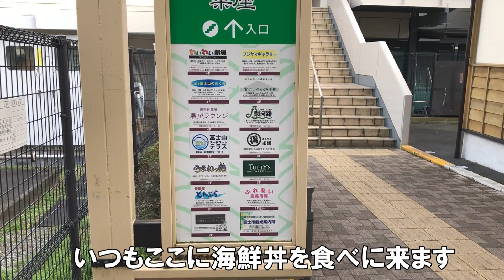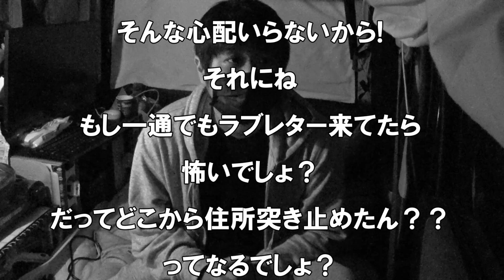富士山を見ながら海鮮丼食べるのって贅沢だな♪最高に美味しい！【四国への旅33】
ある日にんにんは四国への旅に出た
今日は道の駅富士川楽座さんで海鮮丼を食べて帰る！
ここの海鮮丼は最高に美味しい！
視聴者さんに教えていただいた桜エビのかき揚げ丼も食べた
これも美味しい♪

効果音:効果音ラボ
効果音:Music is VFR